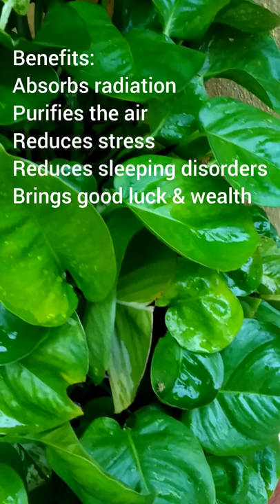Marble Prince Money Plant | Golden Pothos | Vastu Plant | Lucky Plant | Wastebasket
Money Plant

Also Watch:
(Incredibly Quick Dessert! We Make It 3 Times A Week)
(Muscle Building Breakfast With High Protein)